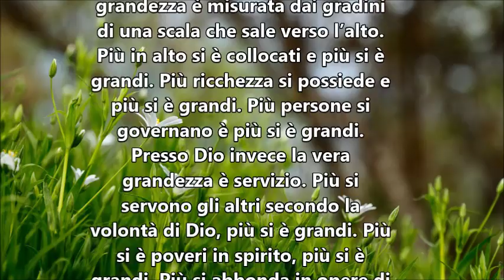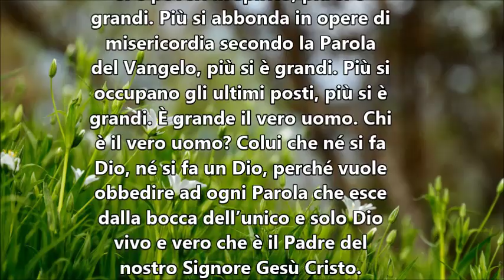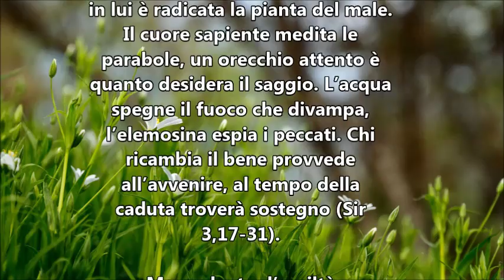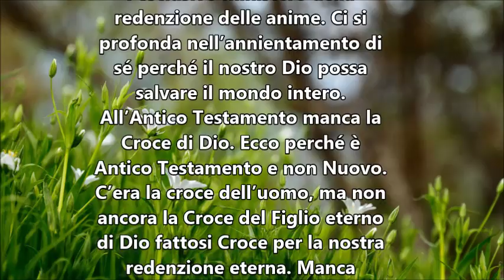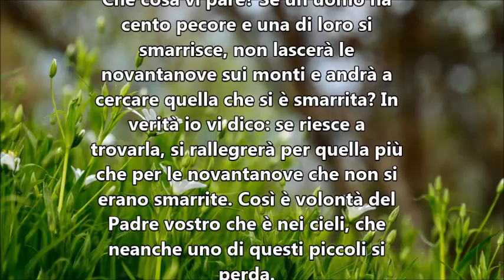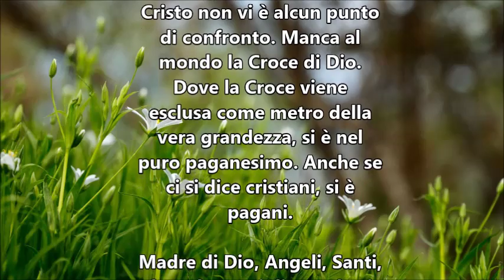IL VANGELO DEL GIORNO 13 AGOSTO 2019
a cura del teologo Mons. Costantino Di Bruno
Assistente Ecclesiastico Centrale
del MOVIMENTO APOSTOLICO